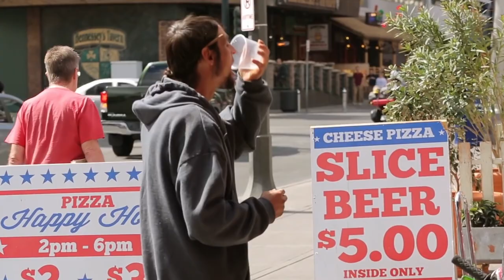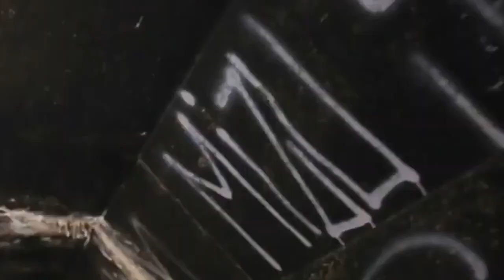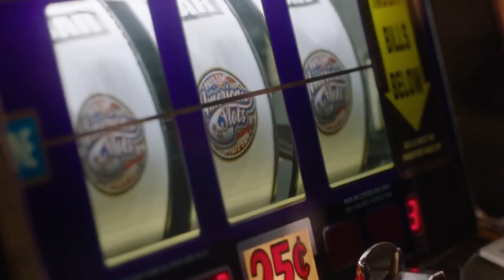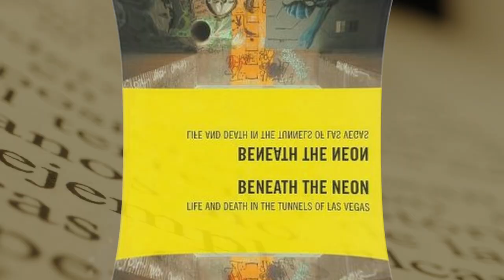Las Vegas' Dirty Secret: The Mole People Living Beneath the Las Vegas Strip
What's the first thing that comes to mind, when you hear someone mention Las Vegas? For sure, striking nightclubs and casinos, since it is known as the city of wealth, luxury, and glamour. But that's not all. Las Vegas is home to another hidden city, a different world.

Las Vegas has always had a hard time dealing with the homelessness. Since it is a tourist city, the authorities have always tried to fight the presence of homeless people on the streets. This was one of the reasons why such people chose to descend into concrete storm drains. Till a certain time, nobody disturbed these people, so the underground life developed on its own. According to various sources, the Las Vegas storm sewer system stretches for more than 250 miles. Wide sections that are slightly higher than human height and located near the exits to the surface have become a refuge for the homeless. It is not easy to live in the tunnels, especially since many of the conveniences we take for granted are not available here. For example, plumbing. When one resident was asked what she missed most in life, she laughed and explained, a toilet and a shower.